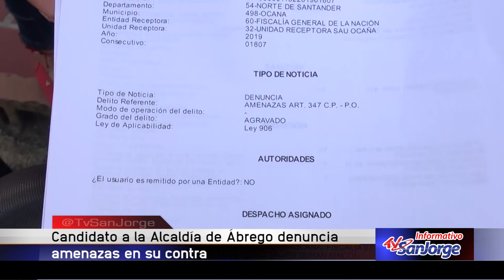Candidato a la alcaldía de Ábrego denuncia amenazas en su contra